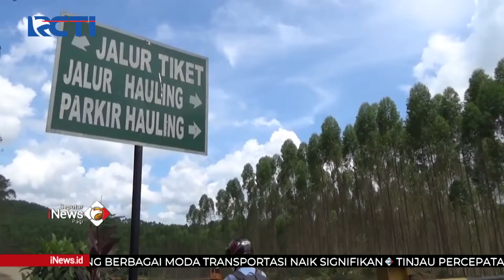Malam Ini, Presiden Jokowi dan 5 Gubernur Siap Berkemah di IKN Nusantara SeputariNewsPagi 13/03